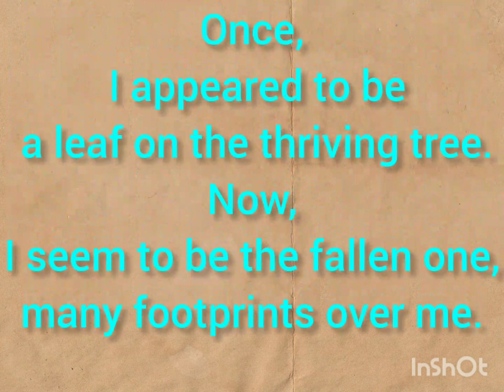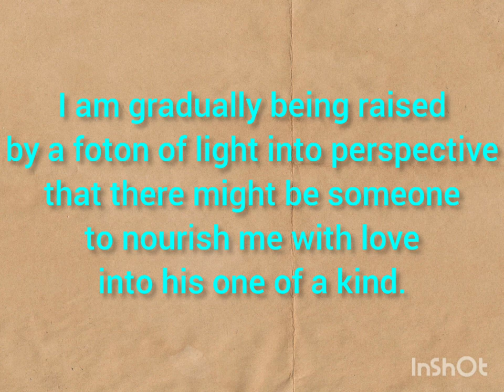The Fallen Leaf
Text: Dimitrijević Nenad